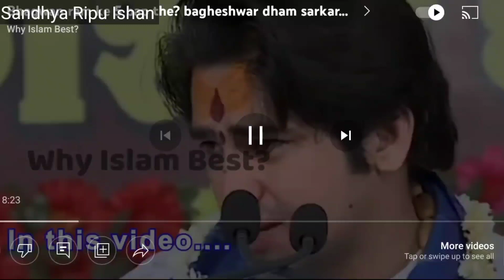Indian Reaction ll Bhagwan ram ke 5 bap the? bagheshwar dham sarkar exposed | Hindu guru exposed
Original video 🖇️
Video url -:

Video Covers:

dr zakir naik urdu/hindi 2022
 dr zakir naik debate 2022 peace tv
dr zakir naik urdu 2022
dr zakir naik question answer 2022 zakir naik 2022
dr zakir naik full lectures
 dr zakir naik latest 2022
 zakir naik urdu
zakir naik new 2022
zakir naik new speech 2022

Regards
Sandhya Ripu Ishan